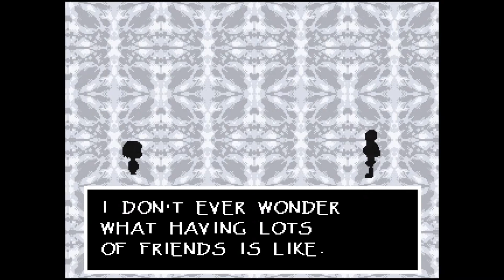Let's Play UNDERTALE: #10 LibrarBy